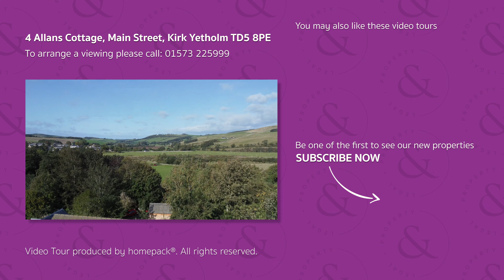4 Allans Cottage, Main Street, Kirk Yetholm TD5 8PE - Video Tour